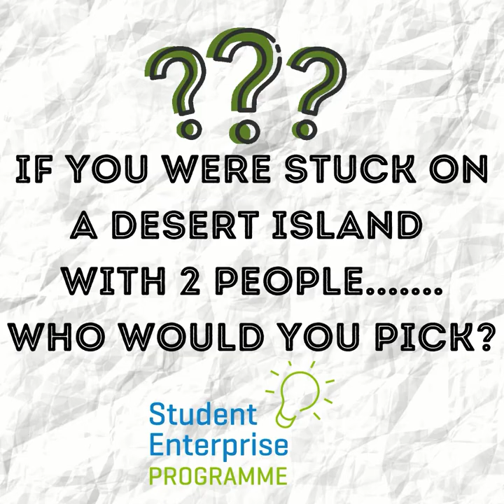20 Questions with Seán Finn.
20 Questions with our Brilliant Ambassador, Seán Finn.

Seán Finn is a hurling All-Star and multiple winner of the Liam MacCarthy Cup with Limerick.

SEP talks to him about pizza, his sporting success, overcoming failure and much much more.

StudentEnterprise Tips